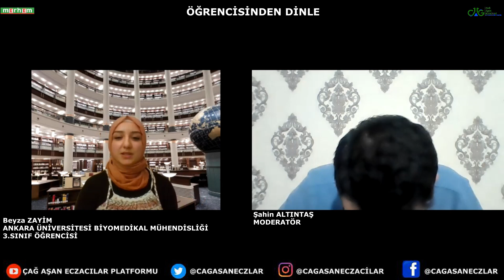ÖĞRENCİSİNDEN DİNLE : ANKARA ÜNİVERSİTESİ BİYOMEDİKAL MÜHENDİSLİĞİ tercih​​​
Şahin ALTINTAŞ moderatörlüğünde Ankara Üniversitesi Biyomedikal Mühendisliği Öğrencisi Beyza ZAYİM fakültesini ve bölümünü tanıttı.

Konuk:  Beyza ZAYİM  - Ankara Üniversitesi Biyomedikal Mühendisliği

Moderatör: Şahin ALTINTAŞ

Kurgu: Şahin ALTINTAŞ